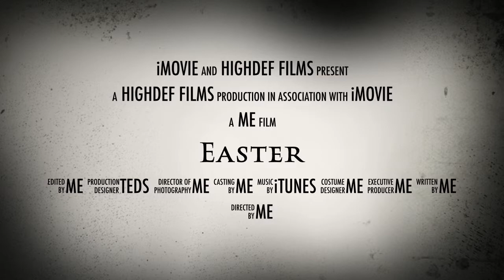easter-imovie-trailer.mov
imovie trailer made 11/05/12 - Easter